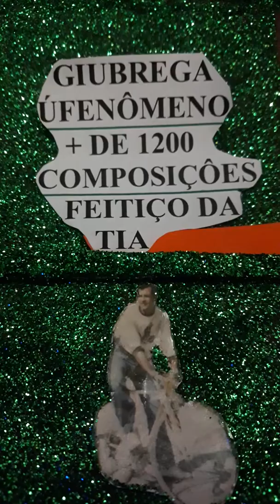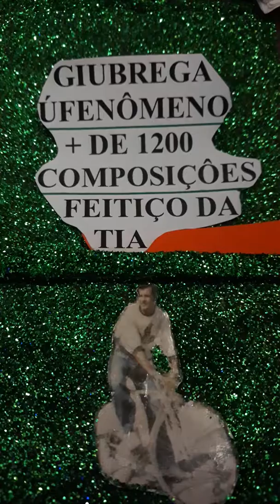Eu só como se eu cozinho. De giubregaufenomeno